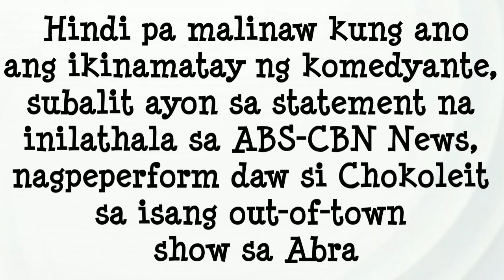COMEDIAN CHOKOLEIT DIES AT 46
Paalam Chokoleit. Rest in peace!